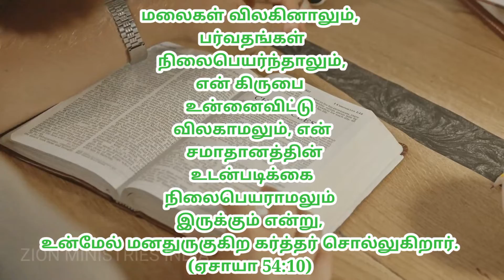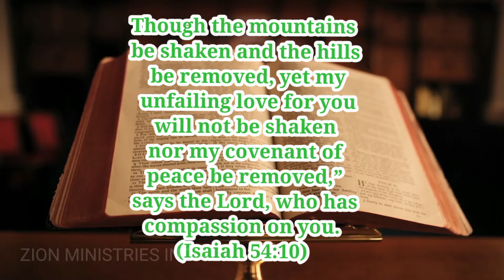11 March god's promise word by Zion ministries India (Telugu Tamil English)